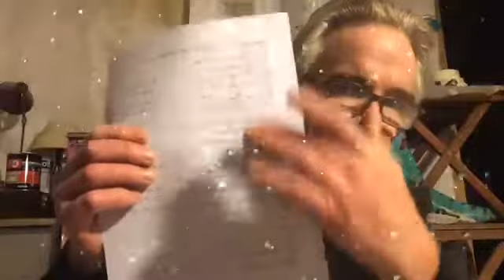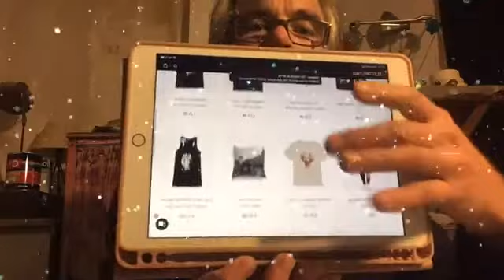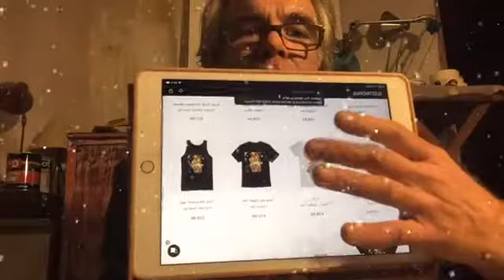electricpodcast n°55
Wherein we enjoy :

-“Good Night”, from the Beatles eponymous disk set popularly known as “The WhIte Album”, written by John Lennon and sung by Richard Starkey.
- Recycling and conservationism
- A special one time offer